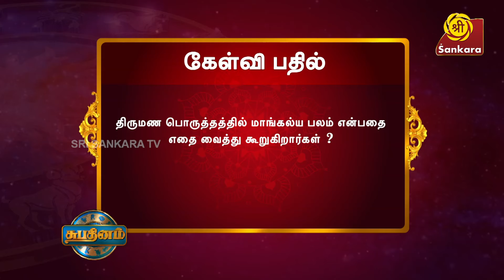இன்று சஷ்டி திதியில் முருகனுக்கு அர்ச்சனை செய்வது நல்லது Rasipalan 23/09/2024 | Bharathi Sridhar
திருமண பொருத்தத்தில் மாங்கல்ய பலம் என்பதை எதை வைத்து கூறுகிறார்கள்?